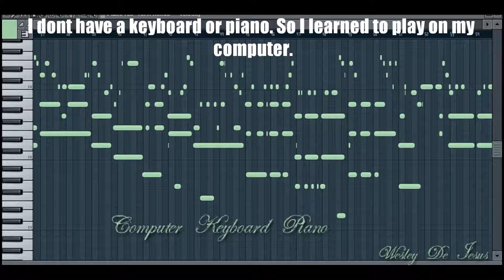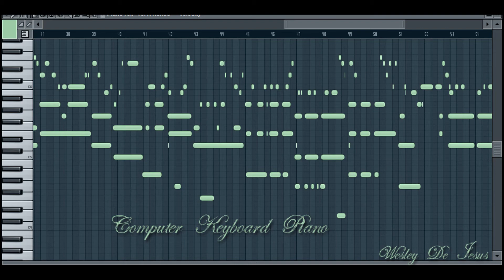Piano Playing Sample - Wesley De Jesus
Never had a keyboard or piano so I've been teaching myself to play on my computer keyboard in FL Studio. This is where I'm at so far.